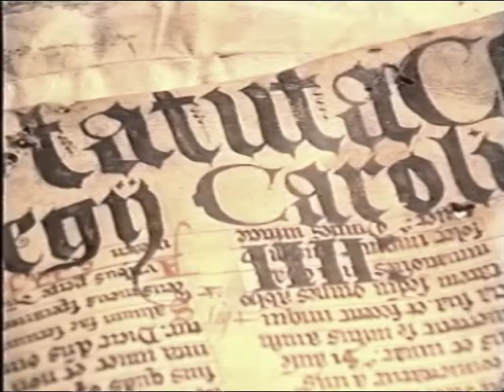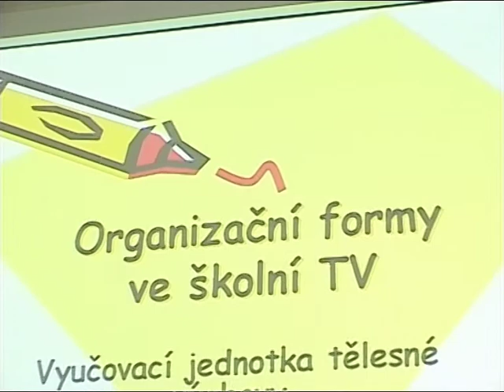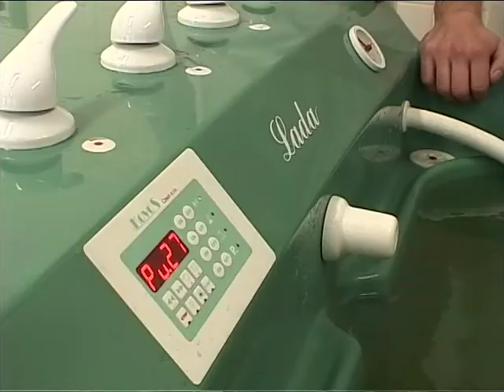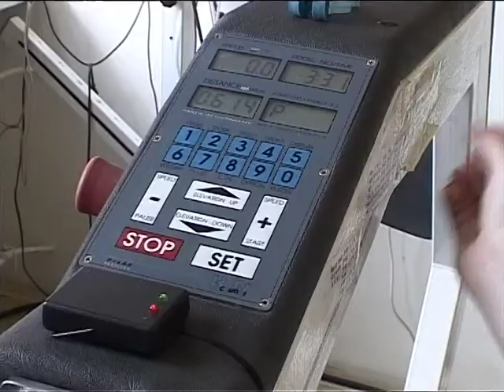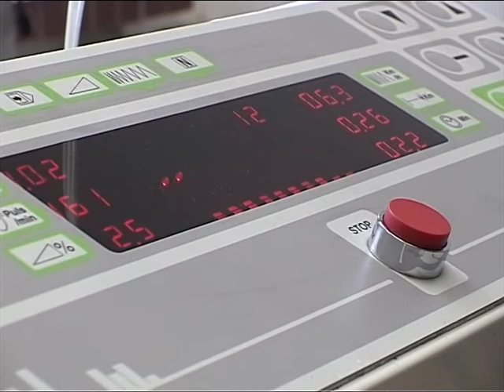CHARLES UNIVERSITY IN PRAGUE, FACULTY OF PHYSICAL EDUCATION AND SPORT - cmsagency.gr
CHARLES UNIVERSITY IN PRAGUE, FACULTY OF PHYSICAL EDUCATION AND SPORT-PHYSIOTHERAPY AND PHYSICAL EDUCATION AND SPORT  - cmsagency.gr